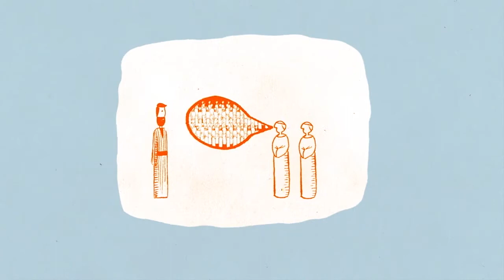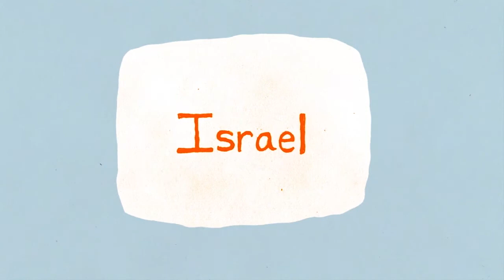[구약1] - 11. 하나님이 야곱에게 새 이름을 주셨어요 (창32~33장)